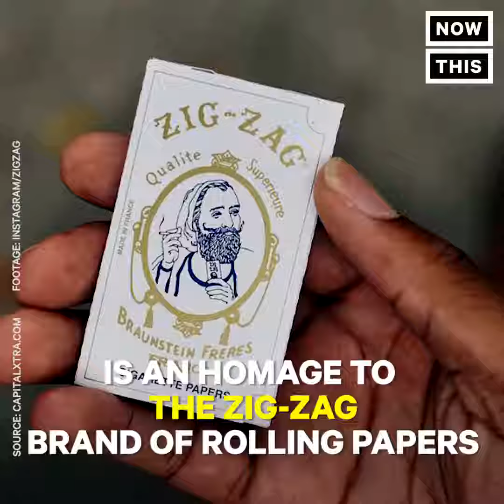The Chronic 25th Anniversary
I produced this video for NowThisNews, where I wrote the script and edited video clips and other assets to showcase various unknown facts about Dr. Dre's landmark album, The Chronic